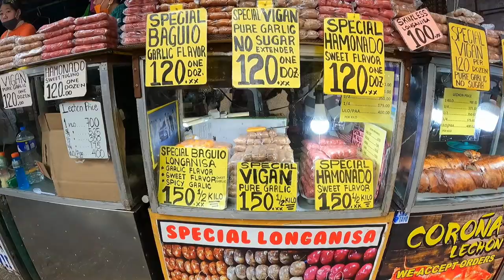BAGUIO CITY MARKET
We take a look at the fabulous Baguio City Market. Loads of everything you'd imagine a market to contain and some things you may not.